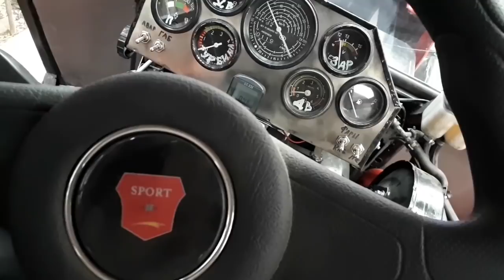Поченил ПИОНЕРЧИКА, всё собрал, готов к тренировкам.